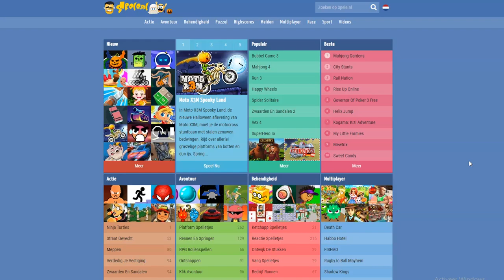HENKIE VALT VAN EEN GEVAARLIJKE CLIFF!😭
jottem!
Gevaarlijke stunts pas maar op hoor!

---) IGN Info:
Steam: LikeAWalnut
EpicGames: LikeAWalnut
Minecraft: LikeAWalnut
Origin: LikeAWalnut
PSN: Mrwalnutt
Rockstar: LikeAWalnoet
Roblox: MonteurDeurHenkie